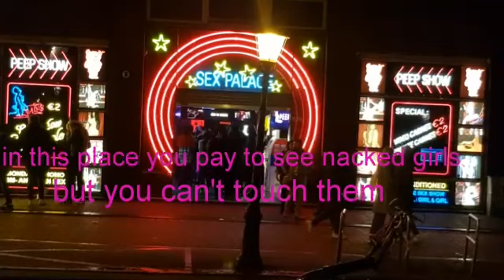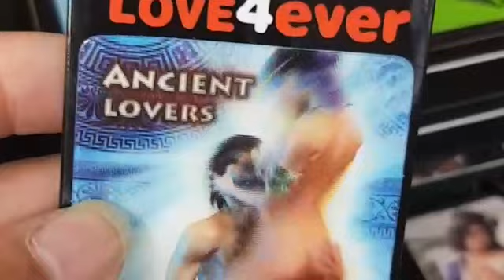Nightlife, RedlightDistrict# ,*Hot Girls*PROSTITUTES*Fun* A BRIEFED TOUR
What's inside Red light district
Glamour
Fun
Girls
Tourisem